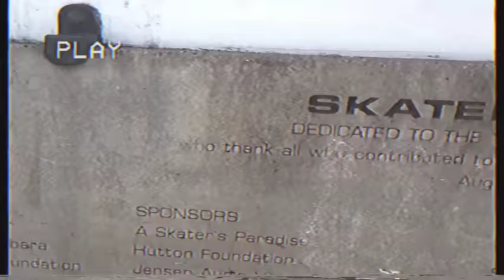Kirby Thorsell Shred in Peace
Kirby was a local Santa Barbara Skatepark Homie, Ive haven't Known him long but I randomly skated with his at the skatepark last week and these are the iphone clips we filmed just for fun. He will always be remembered at the skatepark, the last place i saw him.